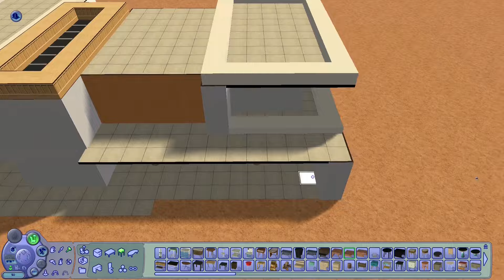$250k modern mansion 🪖🌵 sims 2 speedbuild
build a modern mansion for strangetown's general (buzz grunt) with me. completely stolen idea from @TeaAddict

chapters:
intro - 0:00
exterior - 0:17
interior - 14:25
outro -  48:15